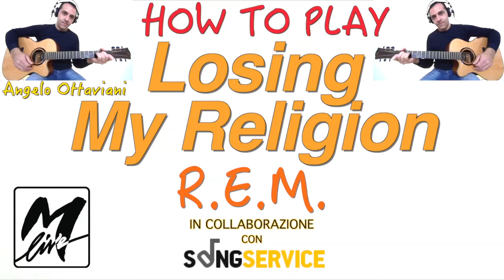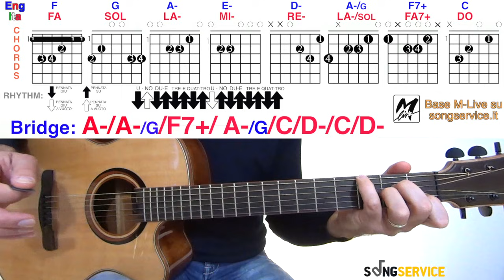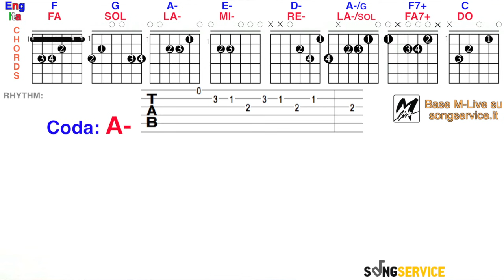Losing My Religion - Tutorial - 2a parte - Chitarra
Con questo tutorial imparerete a suonare LosingMyReligion il brano di R.E.M.!